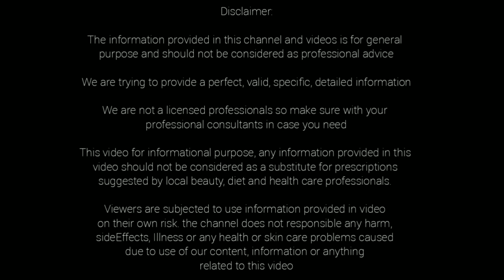1 గ్లాస్ ఇది తాగితే 100 ఏళ్ళు వచ్చినా చేతులు కాళ్ళు నడుంనొప్పి అలసట నీరసం వెన్నునొప్పి మీ దగ్గరకు...